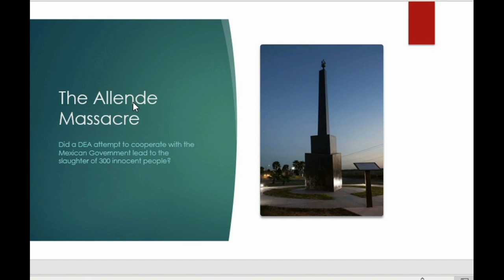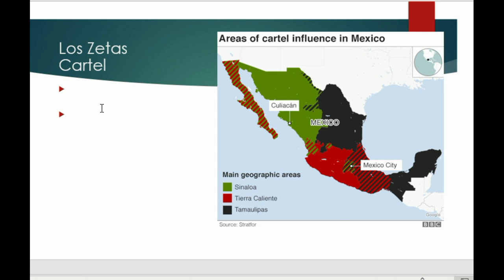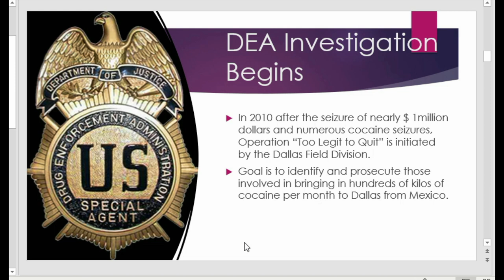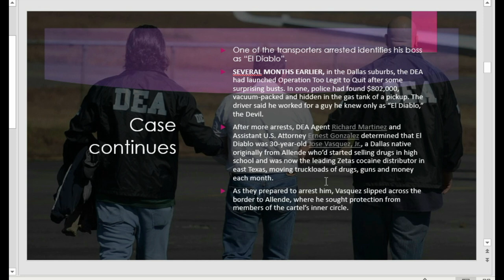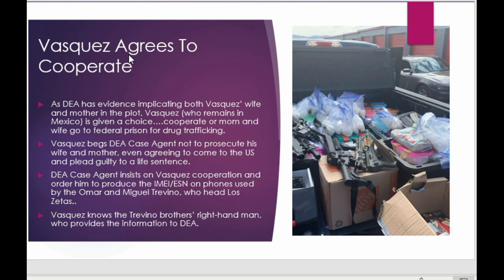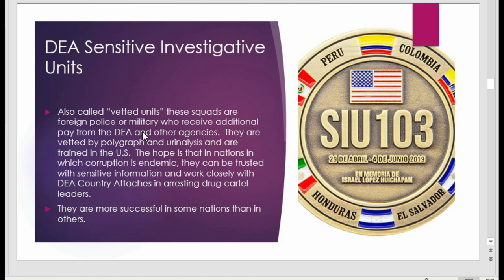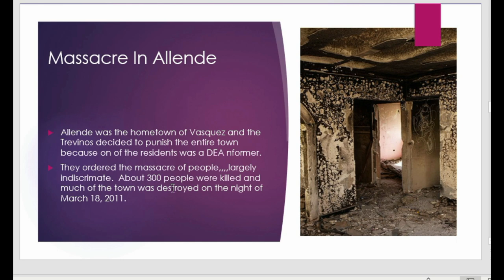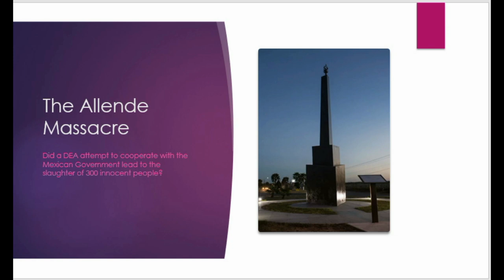The Allende Massacre: How A DEA Investigation Triggered The Destruction of A Town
In March 2011, gunmen from the Zetas Cartel slaughtered innocent men, women and children in the small Mexican town of Allende in retaliation for the betrayal of the cartel leaders by a drug dealer from the town who became a DEA informant.  This short video describes the case and the decisions that led to this horrific end.